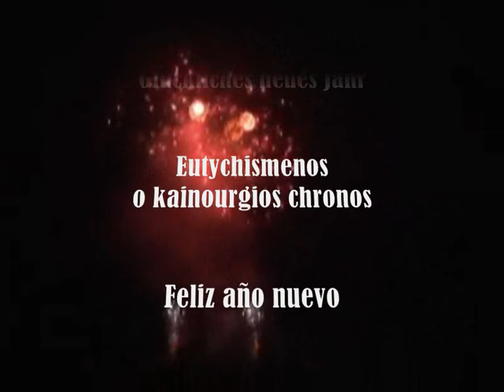HAPPY HEALTHY NEW YEAR 2013 Countdown - In Info many links to Christmas / New year uploads